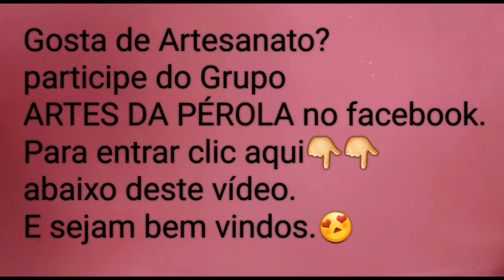BONECA NA GARRAFA